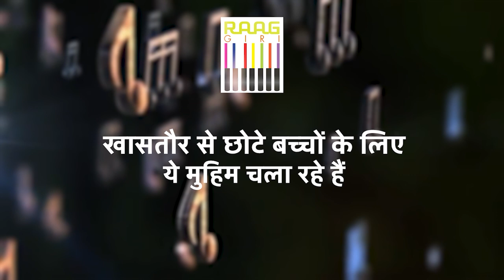Exclusive Interview with Kuchipudi Dancer Meenu Thakur | Part 01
In this exclusive first part of the interview, we chat with celebrated Kuchipudi dancer Meenu Thakur. Known for her grace and dedication to the classical dance form, Meenu Thakur shares her journey into the world of Kuchipudi, her training, and the challenges she has faced. Discover her passion for preserving the traditions of this beautiful dance form and how she continues to inspire the next generation of dancers.